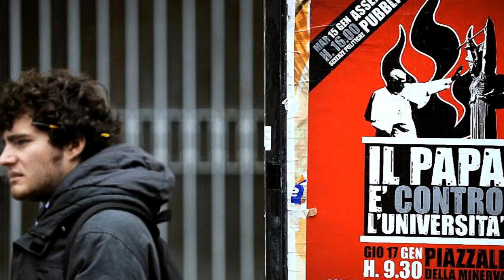Mercedes Sosa - Me gustan los estudiantes (HD)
¡Ay, qué manera de caer hacia arriba
y de ser sempiterna, esta mujer!... (Pablo Neruda, a Violeta Parra).